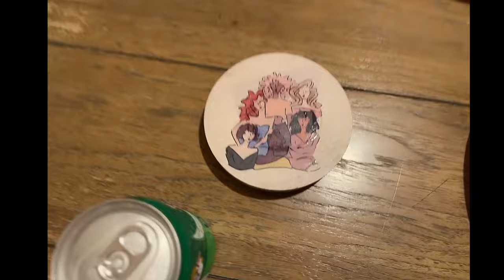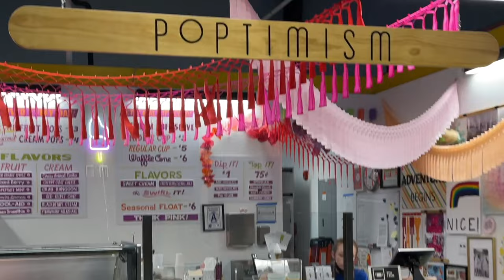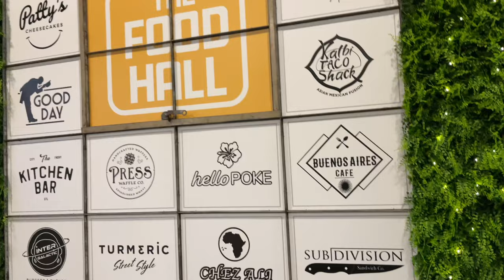VLOG: Cooking~ Shopping +MAJOR target clearance ~Trying new places in STL + home updates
So you don’t miss one of these Cute lil videos i be dropping!

A day in the life of your  normal everyday sis

Get a $25 bonus when you sign up with my invite link and spend $25. It’s free!